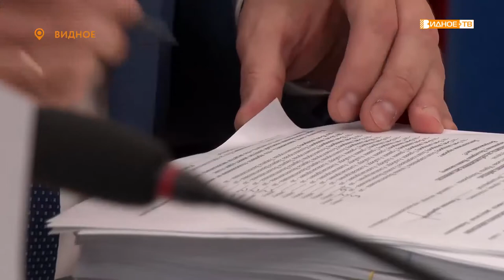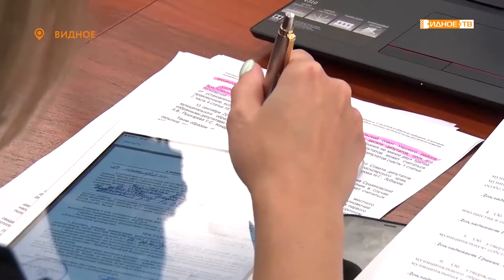«Депутатский час» - состоялось 14-ое заседания совета депутатов Ленинского городского округа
На 14 очередном заседании совета депутатов Ленинского городского округа народные избранники обсудили обширный список вопросов, напрямую касающихся жизни муниципалитета.